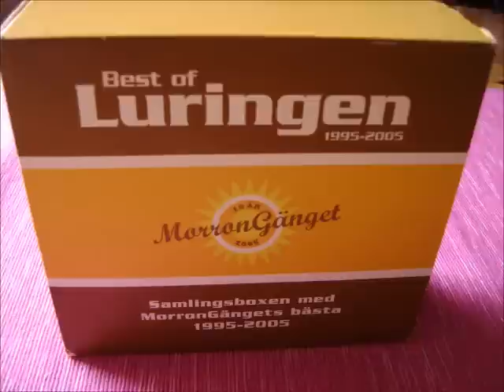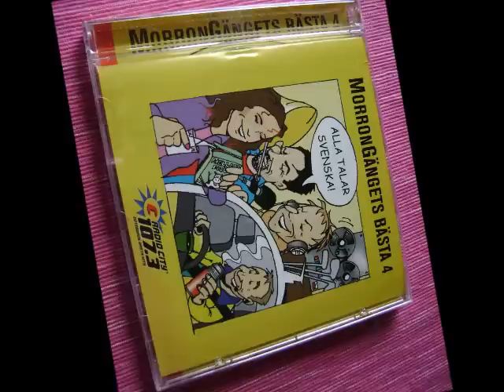Morrongänget - Luringen - Marknadschefen Som Gud Glömde